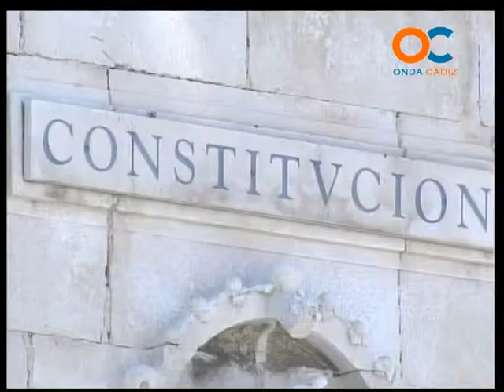BUENOS DÍAS 16-11-11 3